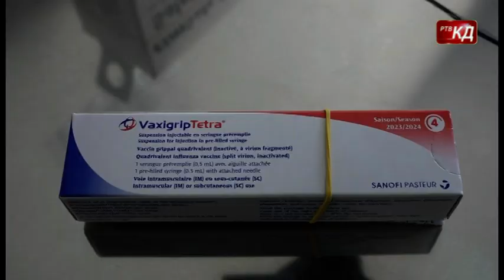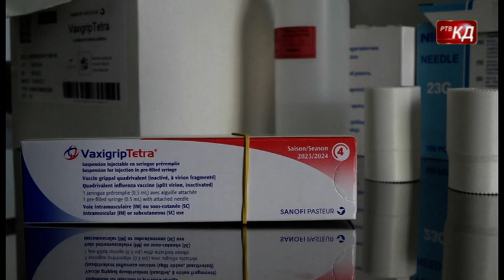Emisija “U posjeti” - Higijensko-epidemiološka služba